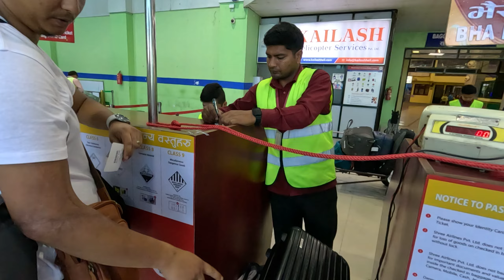Kathmandu To Bhairawa || New Membar in Da Chaudhary Family